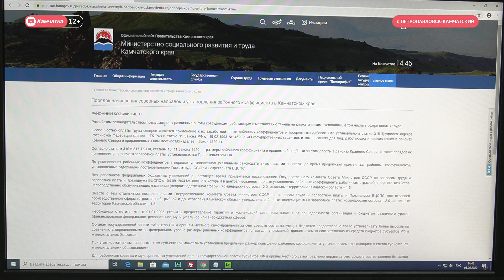Северные надбавки на Камчатке не изменятся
Северные надбавки в Камчатском крае не изменятся. Мало того, они должны быть гарантированы в полном объёме. Этот вопрос поднял глава региона.